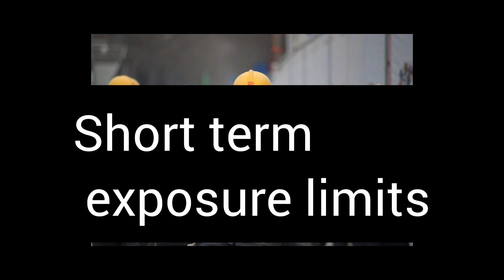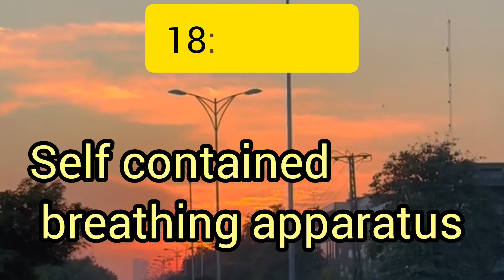safety abbreviation / abbreviation for safety officer/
safety officer interview questions and answers
safety abbreviation very important we uploaded more vedio,s on this channel.
scientificknowledge1820
               thanks.
health safety environment.